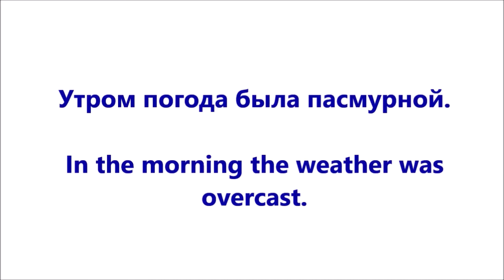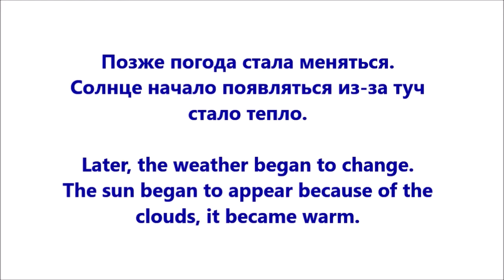Одесса, Лузановка. 09.09.2018г.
Одесса, пляж Лузановка. 9 сентября 2018г.

Odessa, Luzanovka beach. September 9, 2018.